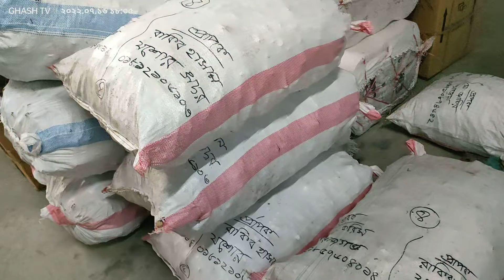//357// আজকে কয়েক জেলায় ডেলিভারি দেয়া হলো।। কাটিং নিতে কল করুন